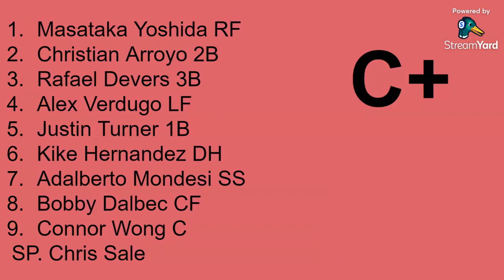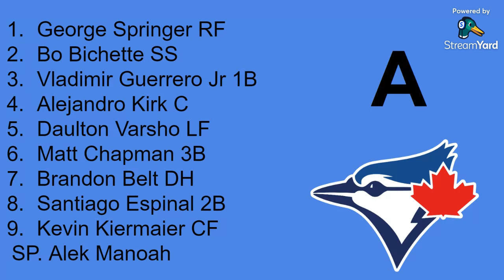Predicting Every AL East Starting Lineup 2023